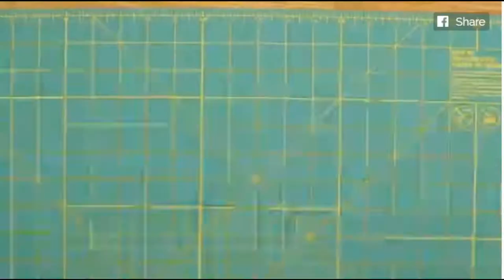Stitch Seat Belt Straps To A Piece Of Fabric, Then Hang In Your Car For An Amazing Dog Hammock